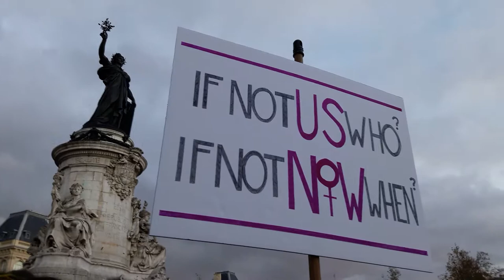End Violence Against Women Paris 24 November 2018 #18 If not us who, if not now when